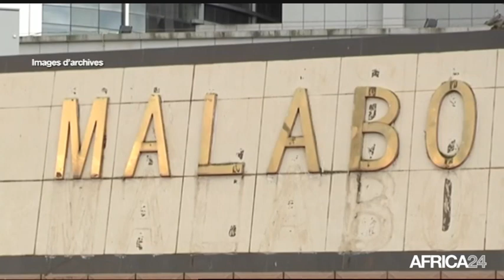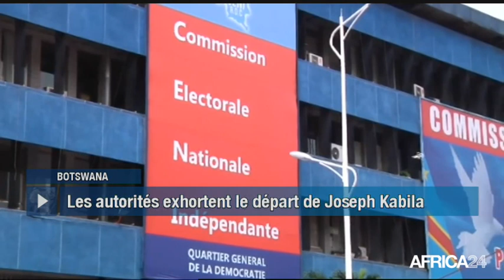Le Journal du mercredi 28 février - 12h GMT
Botswana, INQUIÉTUDE SUR LA CRISE POLITIQUE EN RDC. Afrique, PACTE SUR LA ZONE DE LIBRE-ÉCHANGE. Égypte, NOUVELLE DÉCOUVERTE ARCHÉOLOGIQUE. Nigéria, DÉCOUVERTE DU KAYAK DE LAGOS.